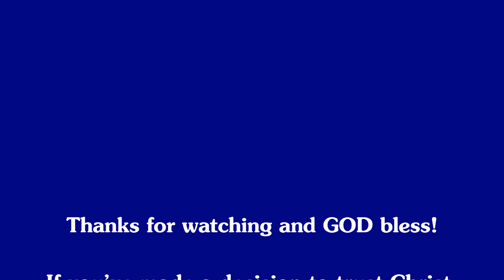Wednesday Message, "The Four Laws of Discipleship" 6-10-2020 (Luke 17:1-10)